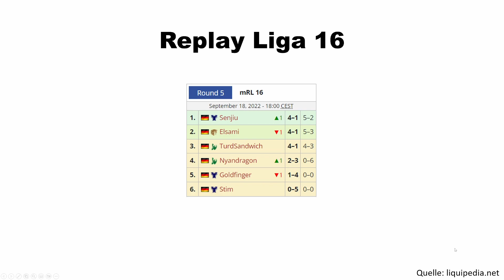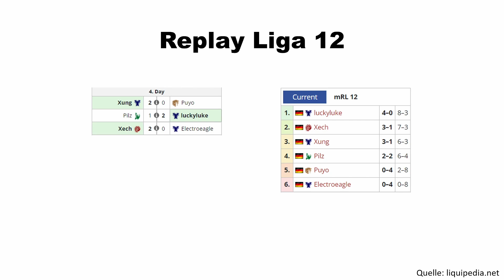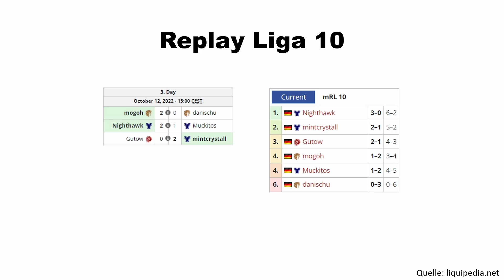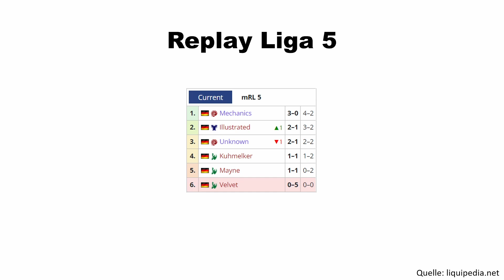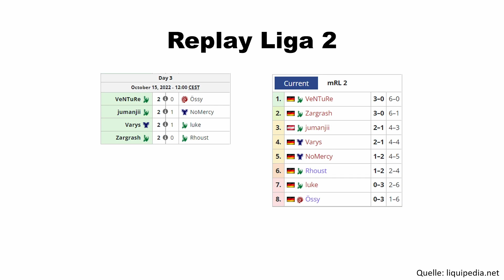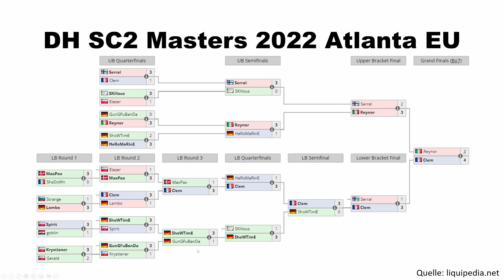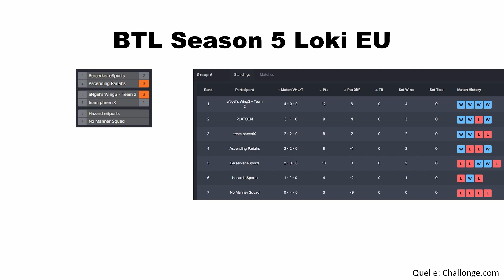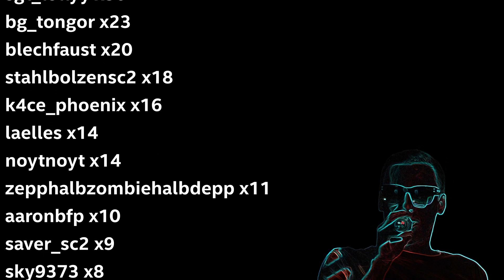maraledaily 715 - Ergebnisse KW 41/2022